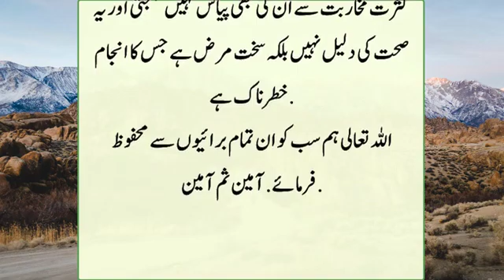Nabi Kareem Ki Jismani Takat | Nabi ki Batein360p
Real Estate Business,real estate business youtube channel